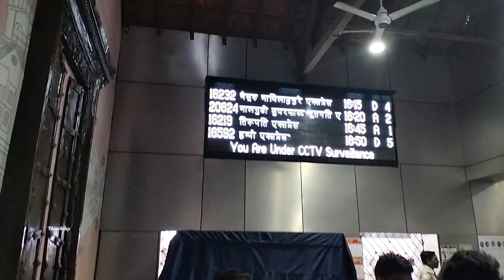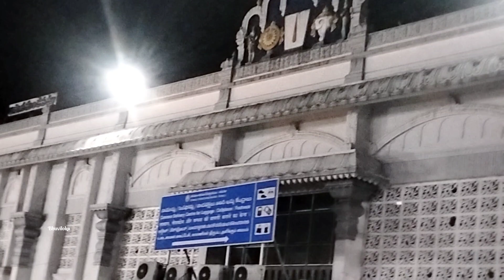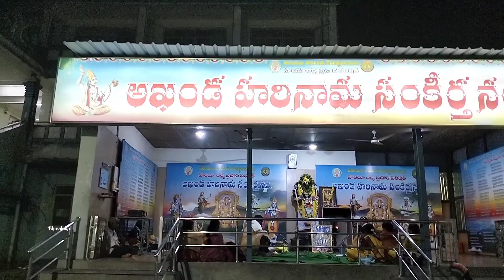ತಿರುಪತಿಗೆ ಹೋಗುವ ಸಂಪೂರ್ಣ ಮಾಹಿತಿ ಈ ವಿಡಿಯೋದಲ್ಲಿ🙋🚂 ||Tirupati tour Guide